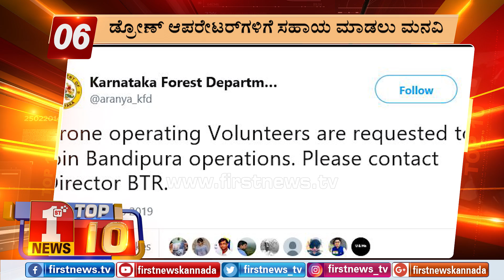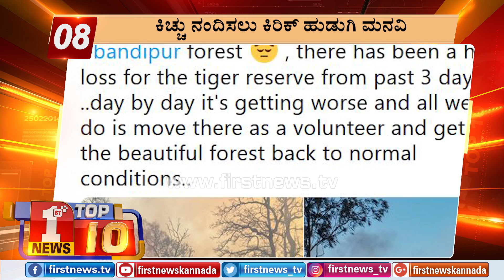"ಬುಲೆಟಿನ್​ 11:00 AM 26/02/2019" | "Bulletin 11:00 AM 26/02/2019"